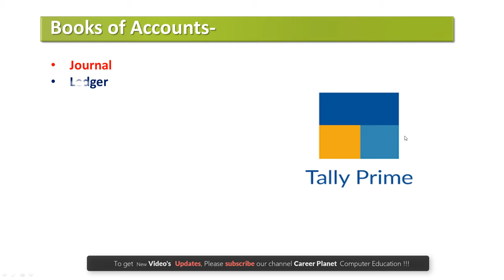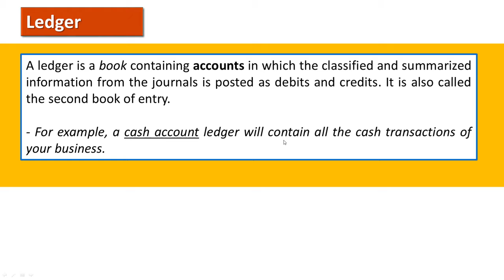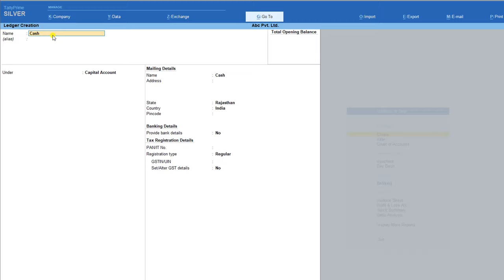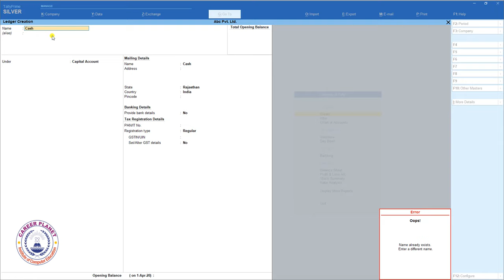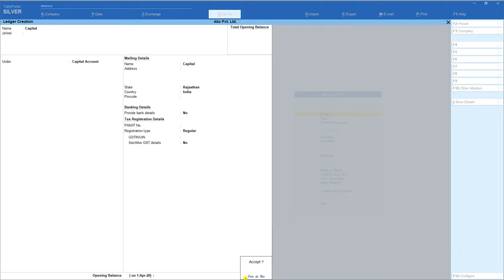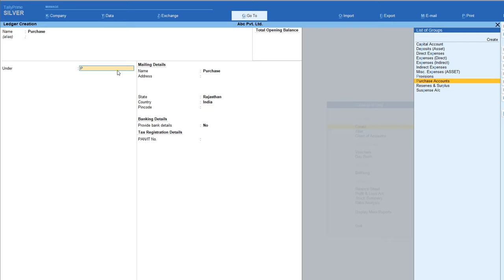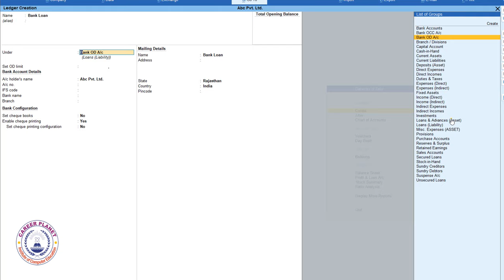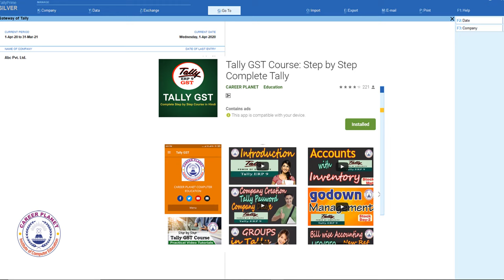Tally Prime- How to Create Ledgers | Chapter 2 | Learn Tally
Let’s learn how to create ledgers in Tally Prime. Tally Prime is the latest version of Tally ERP 9 by   Tally Solutions. Watch this Hindi video to learn step by step process of creating and altering ledgers in Tally Prime. It is a basic tally tutorial for beginners. In this Hindi video tutorial, you can learn the following topics-
1. What is Ledger in Accounting?
2. Books of accounts.
3. Ledger Creation in Tally Prime.
4. Ledger Alteration process.

It is a free online tally accounting course. We provide tally ERP 9 and Tally Prime online classes. It’s a Part of the RSCFA Course run by Career Planet. You can learn tally ERP 9 course using step by step video tutorial in Hindi with GST from our Channel. It is Tally GST complete accounting class series with examples.